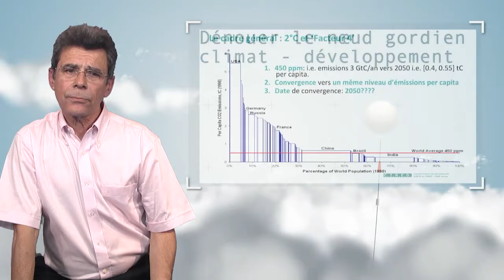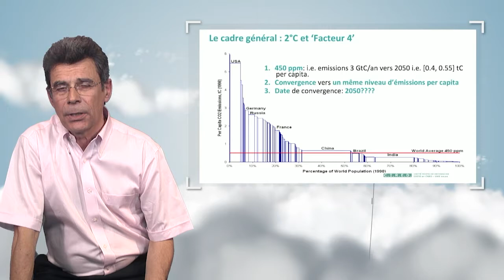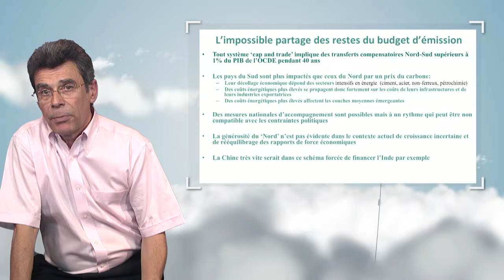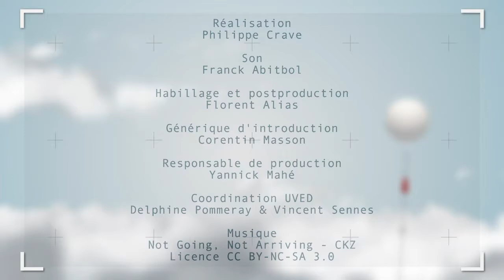Desatar el nudo gordiano del clima y el desarrollo